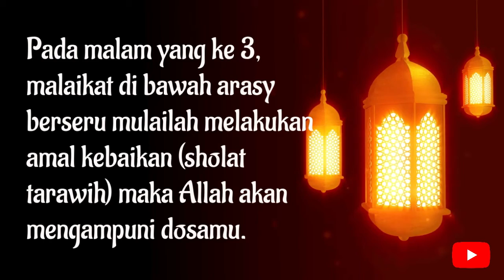Fadhilah Shalat Tarawih Malam Ketiga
Wajib Tahu!!! Fadhilah Shalat Tarawih Malam Ketiga

Malam Ketiga: Diseru oleh malaikat di bawah Arasy dan dengan shalat tersebut, diampuni Allah dosanya yang telah lalu.